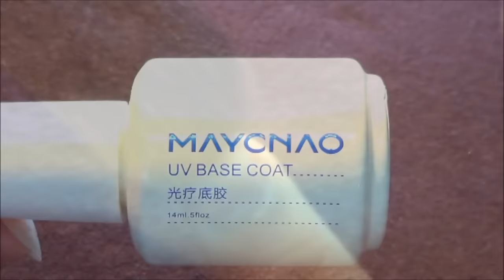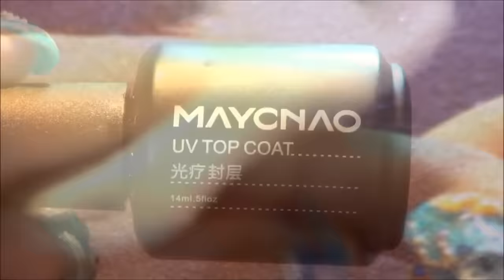Natsu Matsuri Gold Fish (AQUARIUM NAIL)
Summer Festival Theme Nail Art.

Products used;

Gold Fish Accessories = Found in my local store
Flower Sticker = Found in my local store

Music;
Mid Summer Sky
by